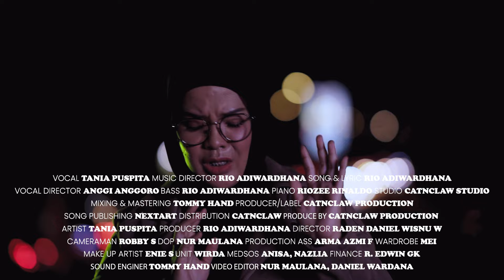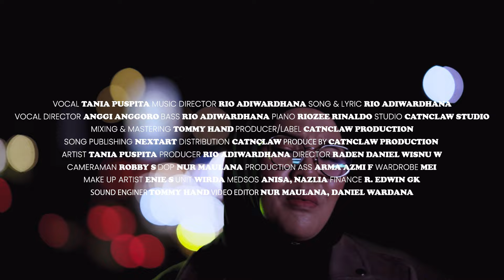TANIA PUSPITA - HENTIKAN (OFFICIAL MUSIC VIDEO)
Tania Puspita - Hentikan

Bodohnya aku selama ini yang tak menyadari
Apa yang telah terjadi kini
Ternyata ku tau apa yang kau lakukan di belakangku
Kau tlah khianati cinta
Lepaskan diriku tapi kau tak ingin

Reff 1
Tolong hentikanlah aku kau menyakitiku
Dengan semua rayu manismu
Yang hampir membunuhku seluruh hidupku

I don’t wanna be with u anymore

Dan bodohnya aku selama ini yang tak menyadari

Bila harus berpura pura padamu

Tolong hentikanlah aku kau menghancurkanku
Tiada tersisa waktu ku sendiri
Yang hampir terbelenggu seumur hidup ku
Seluruh hidupku

Bodohnya aku selama ini
SONG CREDIT TANIA PUSPITA

TITLE : HENTIKAN
VOCAL : TANIA PUSPITA
MUSIC DIRECTOR : RIO ADIWARDHANA
SONG & LYRICS : RIO ADIWARDHANA
VOCAL DIRECTOR : ANGGI ANGGORO
BASS : RIO ADIWARDHANA
PIANO : RIOZEE RINALDO
STUDIO : CATNCLAW STUDIO
MIXING & MASTERING : TOMMY HAND
PRODUCER/LABEL : CATNCLAW PRODUCTION
SONG PUBLISHER : NEXTART
DISTRIBUTION : CATNCLAW
PRODUCED BY : CATNCLAW PRODUCTION
VIDEO PRODUCTION CREDITS :
ARTIST : TANIA PUSPITA, OMAN ZA
TALENT : MEI SYAH DWI SUPRIYATIN
CAMERAMAN : ROBBY SYAFIQ ELHAQ, NUR MAULANA YUSUF
MAKE UP : ENIE SOETARTO
EDITOR : RADEN DANIEL WISNU WARDHANA, NUR MAULANA YUSUF, ROBBY SYAFIQ ELHAQ
COLOUR GRADING : ROBBY SYAFIQ ELHAQ
PRODUCTION : CATNCLAW PRODUCTION